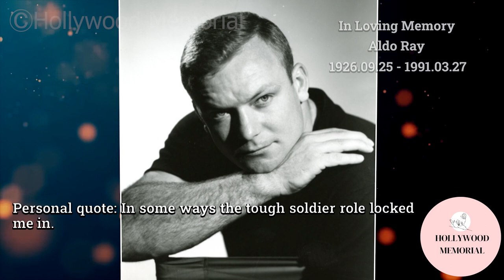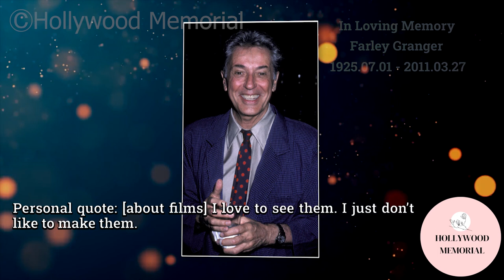11 Famous Celebrities who died today 27th March - remembering big stars - 2023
Farley Granger
Paul Brinegar
Warren Stevens
Kate Reid
Dudley Moore
Grant Withers
Stéphane Audran
James Hayter
Aldo Ray
Diana Hyland
Leueen MacGrath